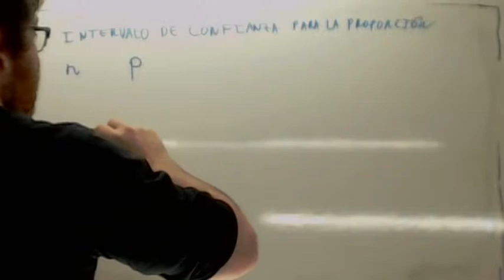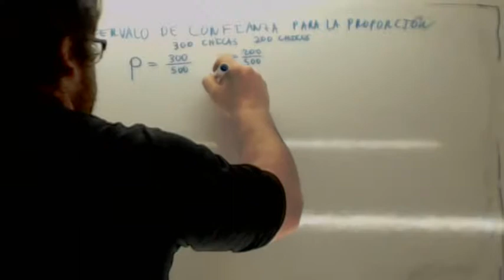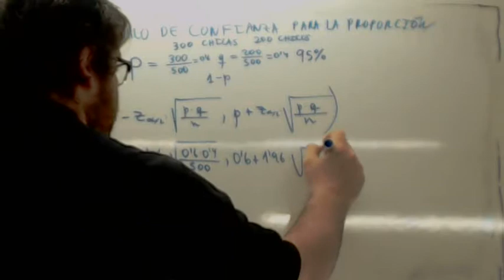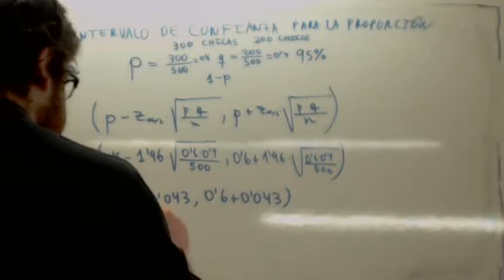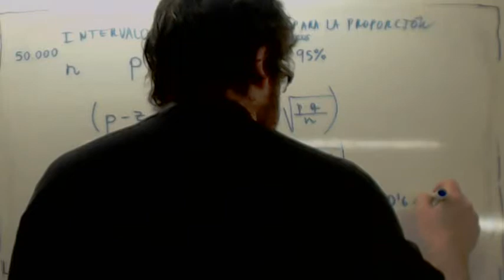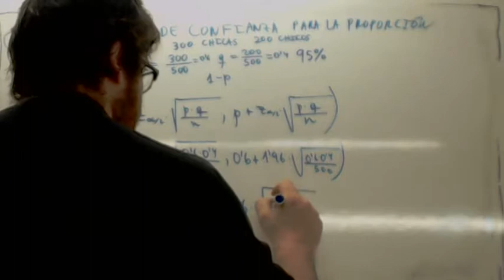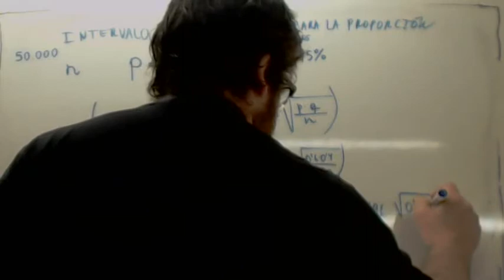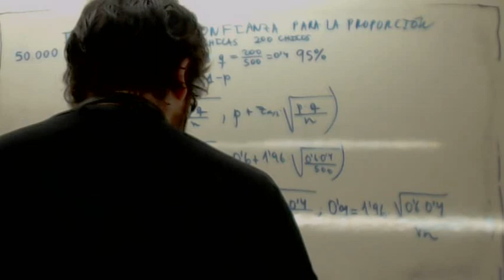Intervalos de confianza para proporciones 06 Usero